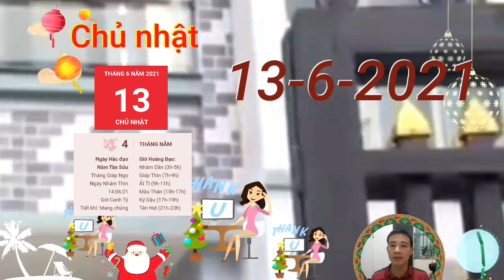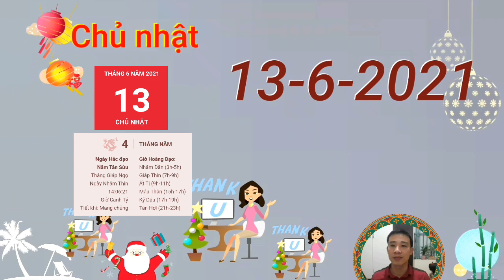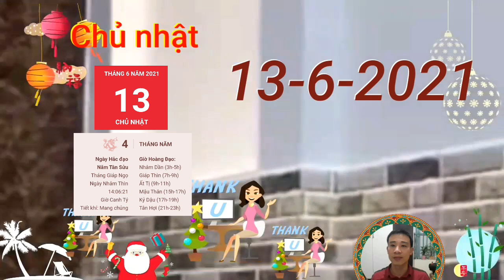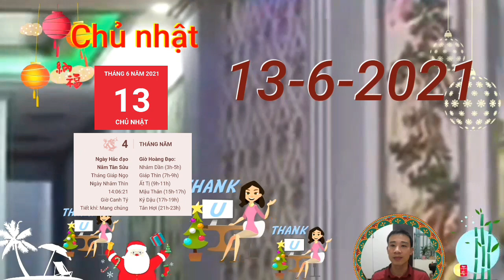Tử Vi Ngày 13/6 Con Giáp TRỜI CHO LỘC, TIỀN LẠI VỀ, GIÀU CHẬT KÉT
Tử vi tuổi Thìn Chủ nhật,  ngày 13/6/2021 cực chuẩn

cục diện Tự Hình tác động khiến cho người tuổi Thìn trở nên cực kỳ cứng đầu và cố chấp. Bạn chẳng muốn ai can thiệp vào công việc mình đang làm, cũng như không muốn hợp với người khác. Bạn tự tách mình ra khỏi đám đông.

Ngoài ra, bạn cũng rất độc đoán, sẵn sàng đối đầu với những ai có ý kiến trái ngược với mình nên dù bạn có đạt được thành tích cao, người khác cũng không thấy muốn chủ động tiếp xúc. Đừng vô tình khiến môi trường làm việc trở nên căng thẳng không cần thiết.

Thổ vượng khuyên bản mệnh cần phải nhìn nhận vấn đề trước mắt thật rõ ràng, không nên khăng khăng với ý kiến của riêng mình, không chịu lọt tai lời khuyên ngăn của bất cứ ai. Đừng luôn cho rằng người khác luôn sai, còn mình thì luôn đúng.

CÁC BẠN THAM KHẢO thêm video sau nhé:
Tử Vi Ngày 13/6 Quý Nhân Dẫn Bước, Con Giáp Phát Tài Lớn, Hốt Tiền Tỷ, Vác Bao Tải Đựng Tiền
Tử Vi Ngày 12/6 Thời Vận Đã Đến, Con Giáp Phát Tài Lớn, TRÚNG TO, TIỀN CHẬT KÉT
Tử Vi Ngày 12/6 Con Giáp MỞ TIỆC KHAO LÀNG, TIN VUI TỚI TẤP, TIỀN VỀ ĐẦY TAY